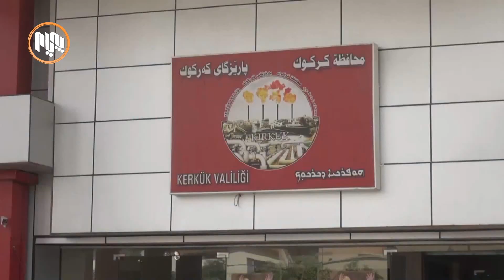پارتی و یه‌كێتی یه‌كتری به‌ له‌ده‌ستدانی كه‌ركووك تۆمه‌تبار ده‌كه‌ن